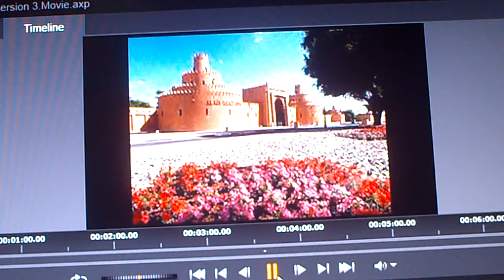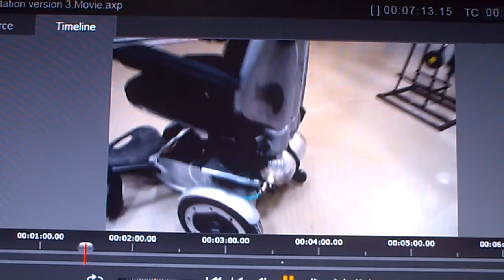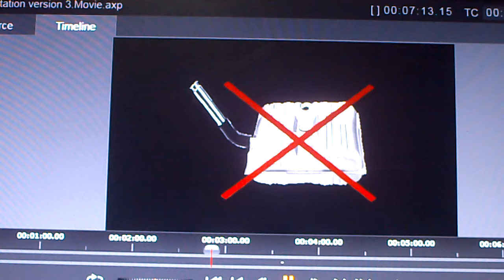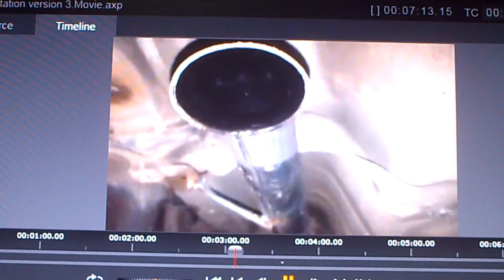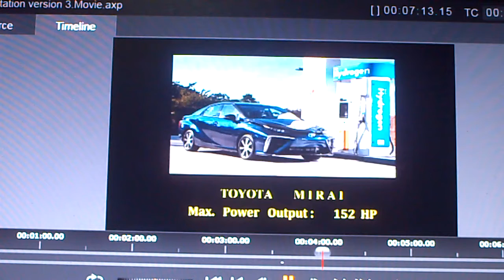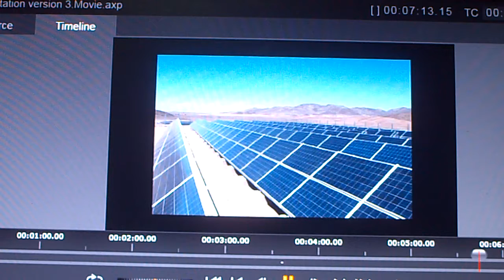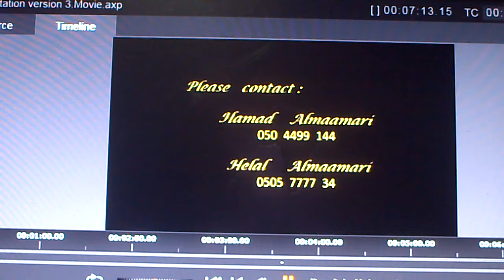presentation revised 3